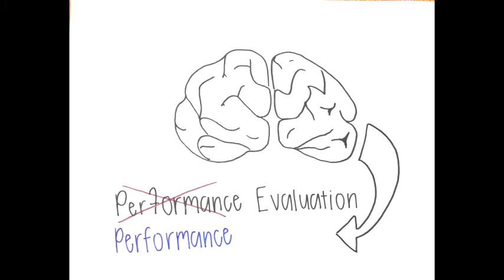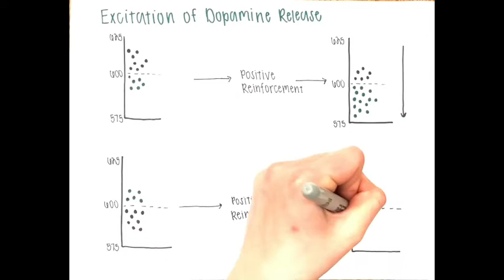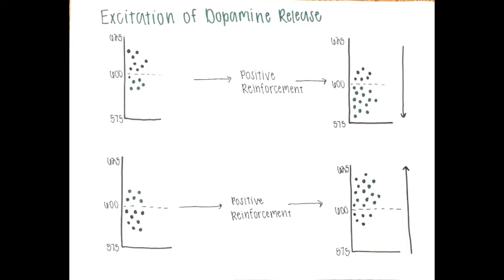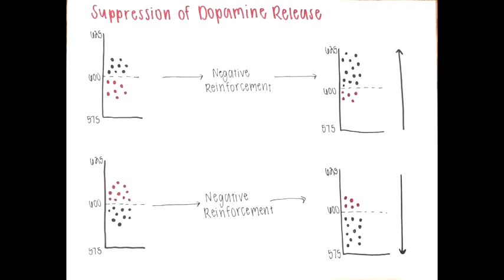Learning Songs with the Help of Dopamine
Circuits in the brain are known to signal better and worse performances, but it is unknown whether these signals are sufficient to guide learning of skilled motor behaviors. Using optogenetic excitation and inhibition of dopaminergic terminals in the basal ganglia of freely behaving songbirds, Lei Xiao, Todd Roberts, and colleagues demonstrate the sufficiency of dopaminergic performance evaluation signals in song learning.